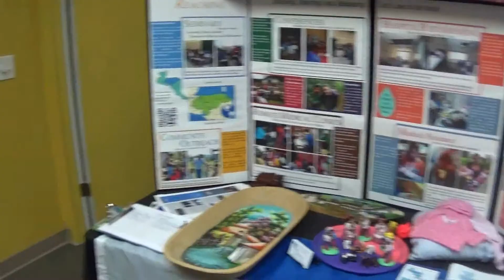Rob Touch of Grace Ministries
TOUCH OF GRACE MINISTRIES, meet Rob.  To find out more about Rob & Chris and TOUCH OF GRACE, email them at . If you do you will get a "Touch of Grace" and who knows through this ministry God may use you to be a "Touch of Grace".